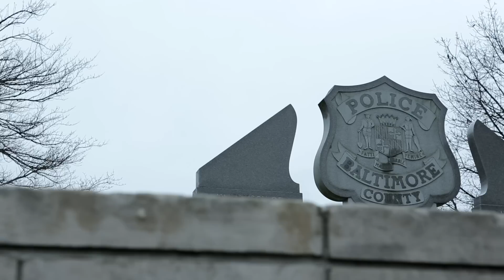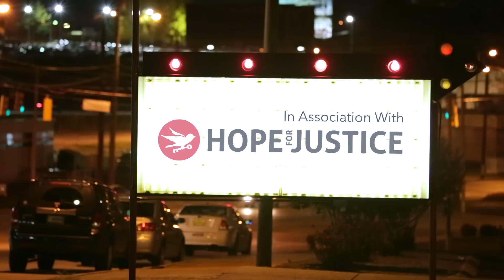IN PLAIN SIGHT (official trailer) with Natalie Grant (Executive Producer & Narrator)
Executive produced and narrated by Natalie Grant and released into stores nationwide by Word Films on 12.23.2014, the feature-length documentary features six modern-day abolitionists as they fight sex trafficking across America.

Journeying to six US cities, the documentary opens the viewer’s eyes to what’s happening down the street “in plain sight”. Through engaging interviews with numerous victims of sex trafficking, the force, coercion, and deception of the children and women becomes apparent.

In the midst of the darkness, stories of hope and freedom emerge as each survivor shares how she was impacted through the work of a sex trafficking aftercare home.